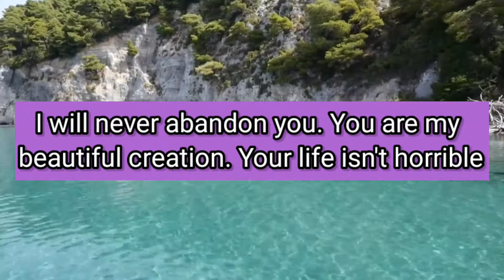💓🦋SOMEONE SPECIAL IS COMING TO...🕊️ | God Message For You 💖 🙏 | God says | Urgent Message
Topics covered:

This Video Includes All These Searches 👇
1. God message for me today
2. God message for me
3. God message
4. God's message
5. God message for you
6. Message from god
7. God blessings message